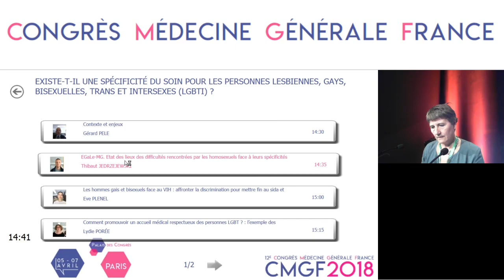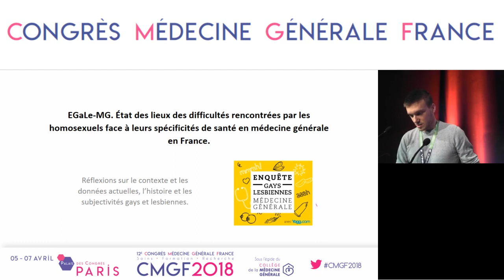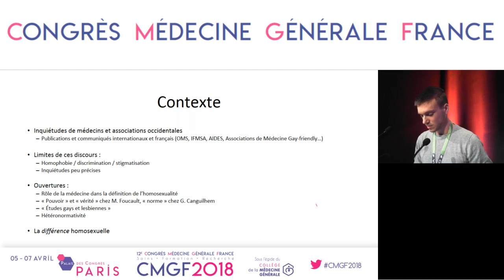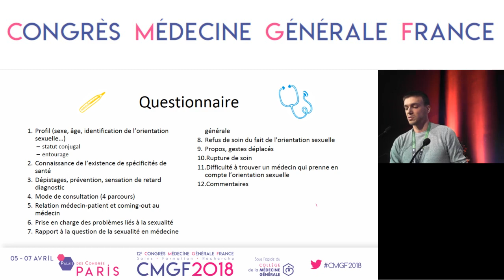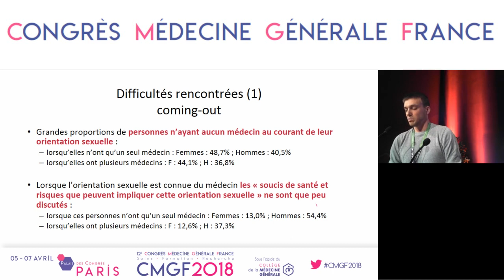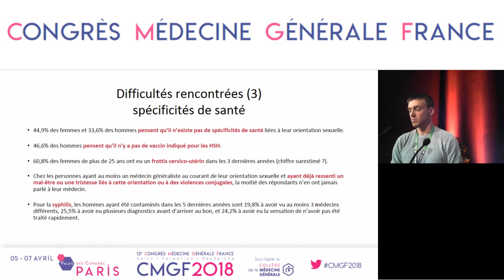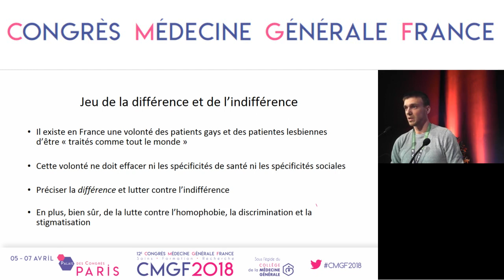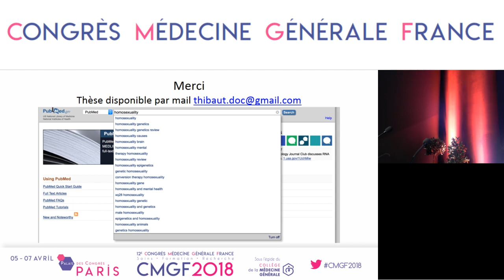DIFFICULTÉS RENCONTRÉES PAR LES HOMOSEXUELS FACE A LEURS SPÉCIFICITÉS DE SANTE EN MÉDECINE GÉNÉRALE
EXISTE-T-IL UNE SPÉCIFICITÉ DU SOIN POUR LES PERSONNES LESBIENNES, GAYS, BISEXUELLES, TRANS ET INTERSEXES (LGBTI) ?
Avec Thibaut JEDRZEJEWSKI